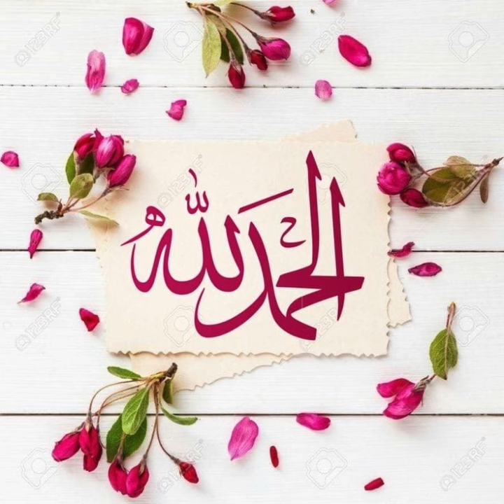June 21, 2024